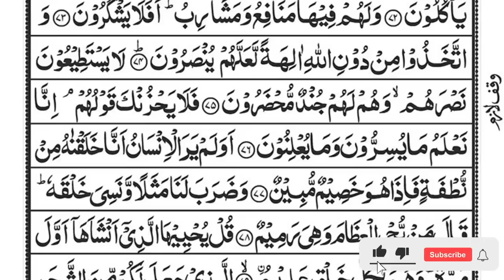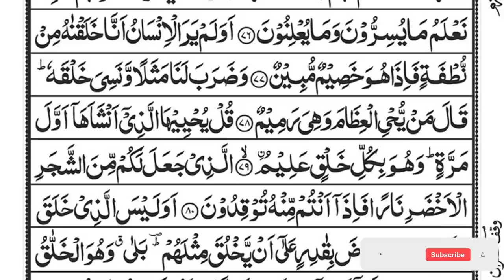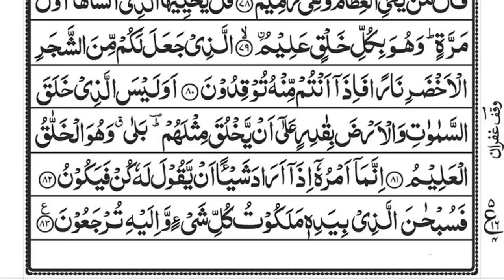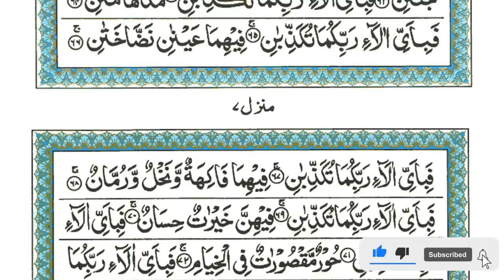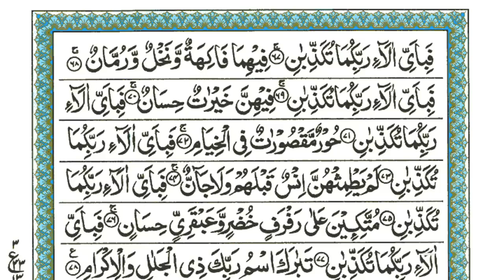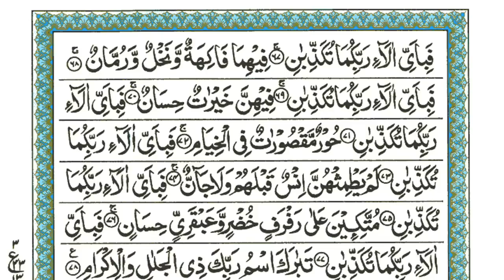Surah Yaseen | Yasin | Episode 189 | Daily Quran Tilawat Surah Yasin Surah Rahman Surah yasin yaseen